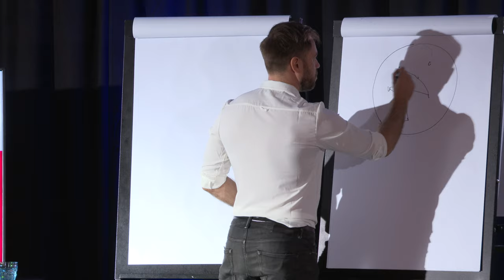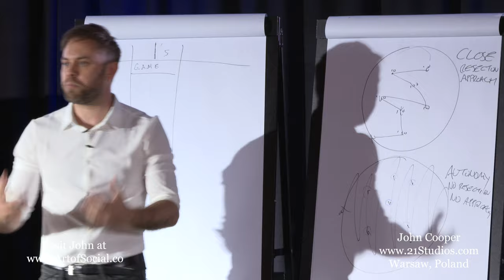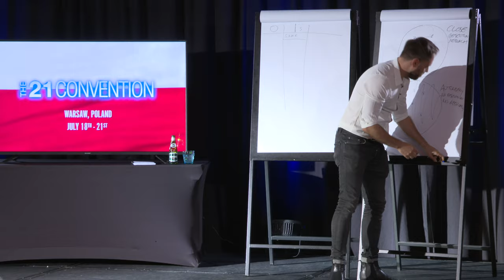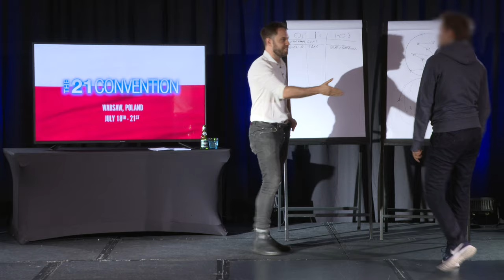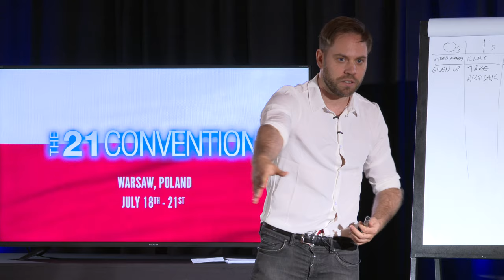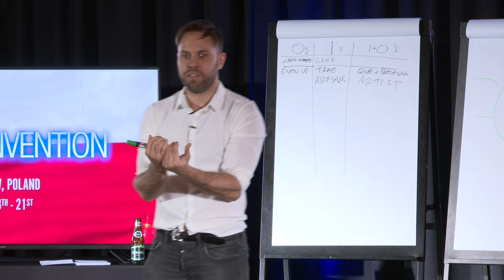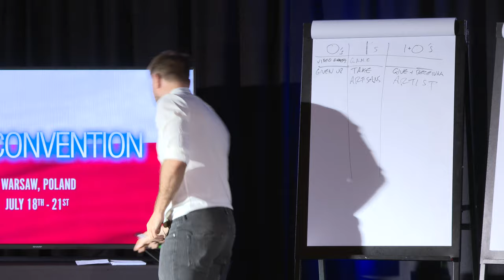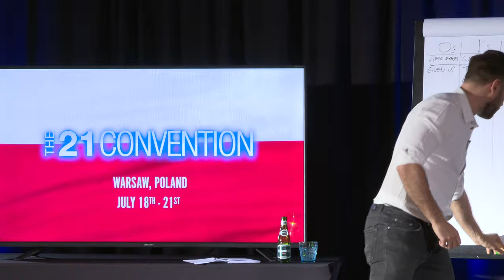The Art of Social Heartistry | John Cooper | Full 21CON Speech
Pre-registration is now open for the 15 year anniversary 21 Convention!
About John: "'Im an expert in the Art of Social. Since 2010, I've travelled to over 40 countries and helped transform the lives of over a thousand men & women - from Senior Naval Officers to Bavarian Royalty. Rather than teaching manipulative techniques or strategies - i've guided them to cultivate their own creative intelligence and natural expression.  My students are now able to connect with people and find love in a more heartfelt and healthy way."